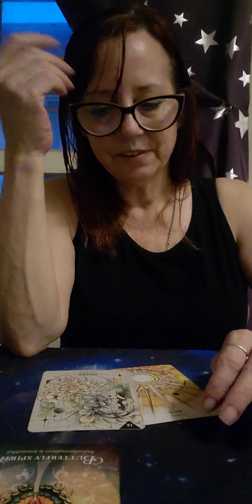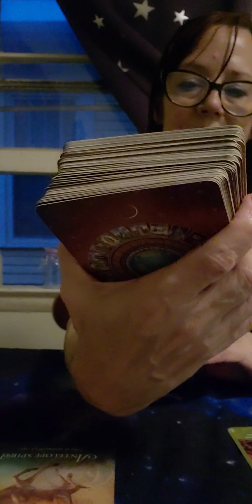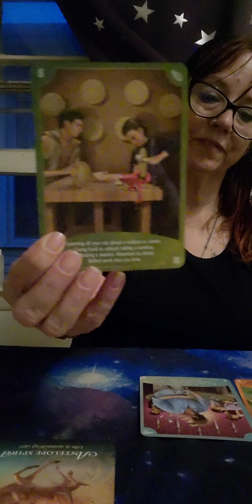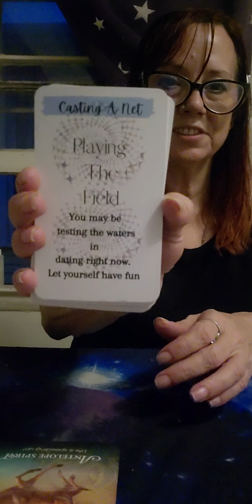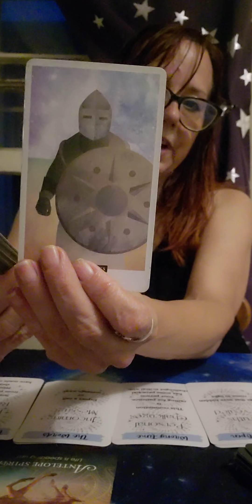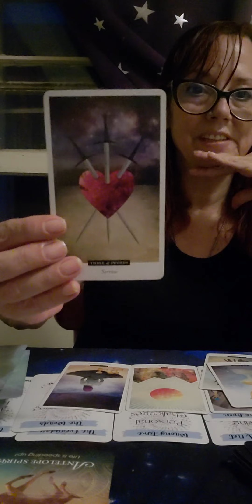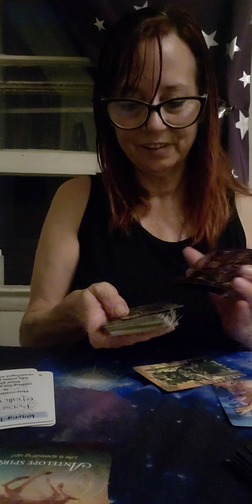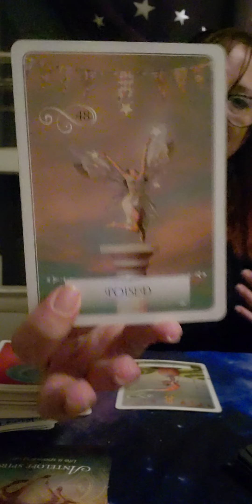Sagittarius WEEK Ahead: ❤️ love life and Career Tarot Reading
readings and more